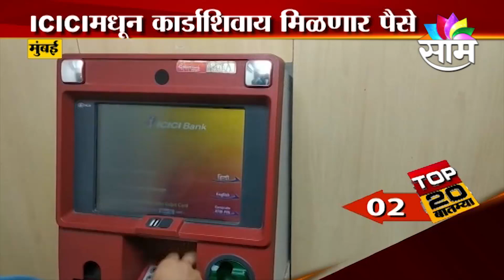FAST NEWS | महत्त्वाच्या 20 बातम्यांचा वेगवान आढावा